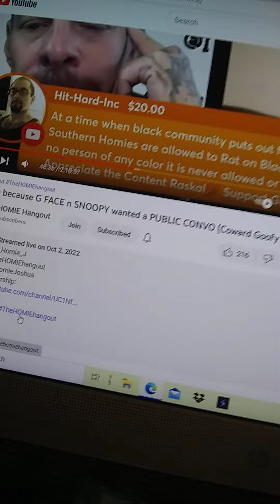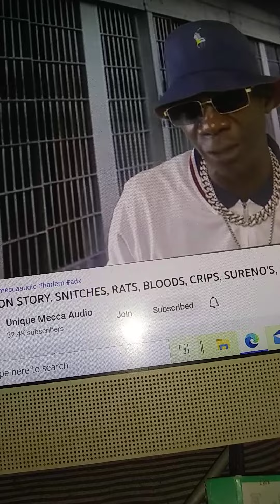It Is Not True That Surenos Can Tell On Brothers But It's Also True That Not Many People Say That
Unique Mecca Audio has the best advice when it comes to this issue; he says ALL groups are respectable. He's reaching the youth right now in order to prevent them from following in his footsteps, but he knows what he's talking about!